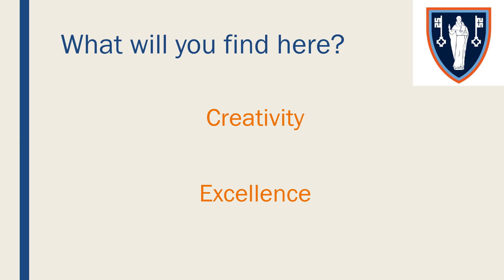St Swithun’s Showcase - welcome video